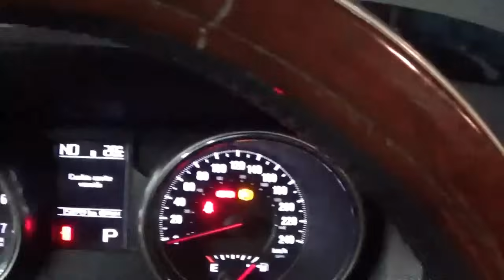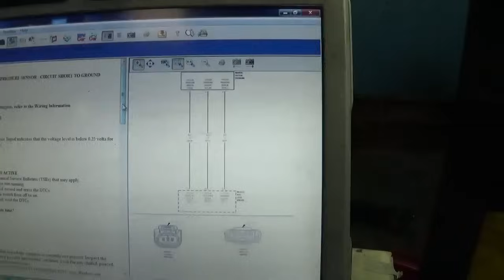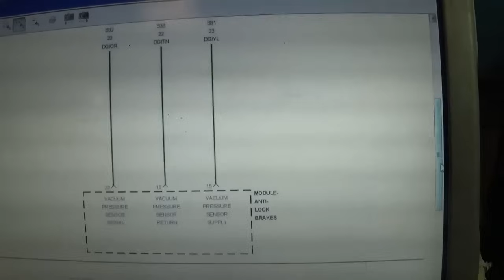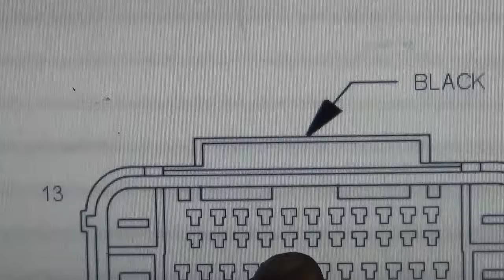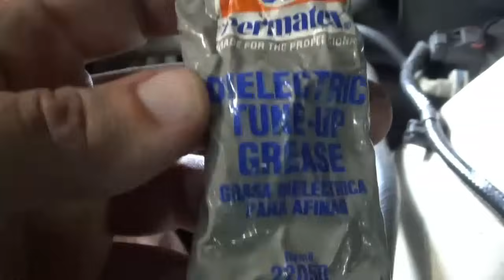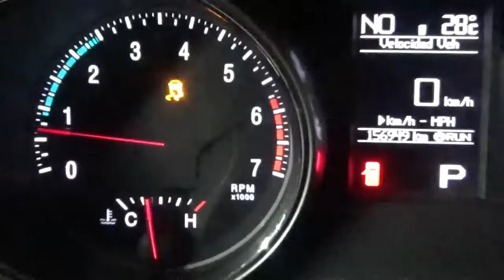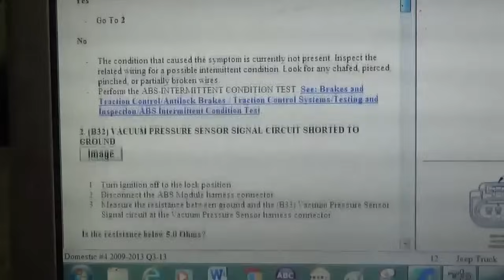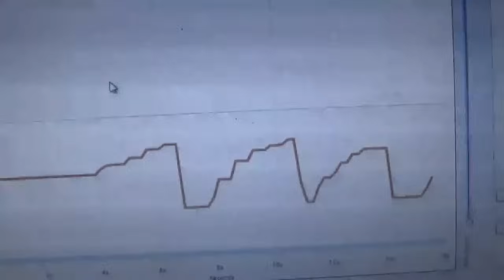Luz Control de Estabilidad Encendida (ABS). Diagnostico DTC: C1082-11